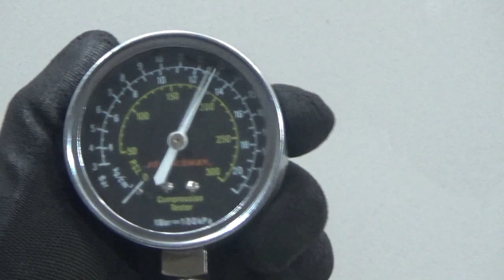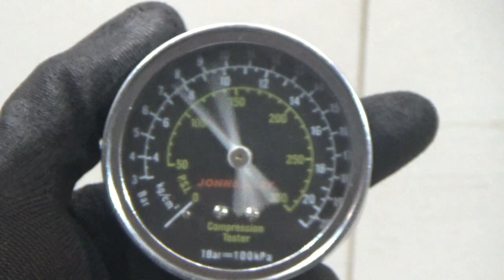Двигатель Honda для CR-V 2007-2012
Описание двигателя Двигатель Honda для CR-V 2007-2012
2.4Л. 16V 254396КМ. 2007Г. КОМПРЕССИЯ: 1Ц:13 2Ц:13.5 3Ц:13.5 4Ц:13 ХОЛОДНАЯ КОМПРЕССИЯ ЕСТЬ ВИДЕООБЗОР ДВИГАТЕЛЯ И ЗАМЕРА КОМПРЕССИИ КОНТРАКТНЫЙ ИЗ АВСТРАЛИИ ЕСТЬ СОПРОВОДИТЕЛЬНЫЙ ПАКЕТ ДОКУМЕНТОВ ГТД K24Z1